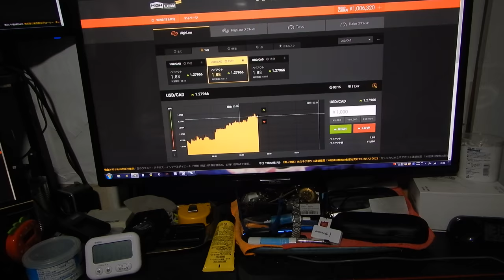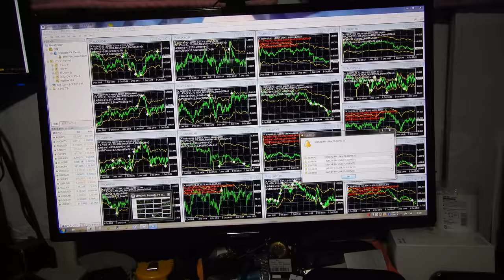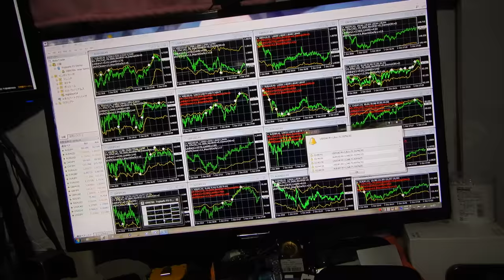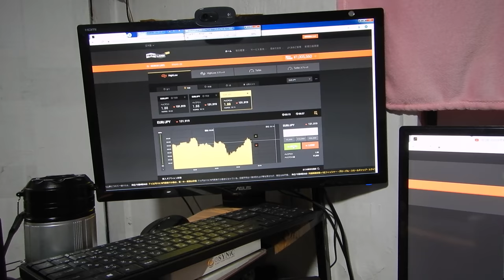バイナリーオプションの戦略